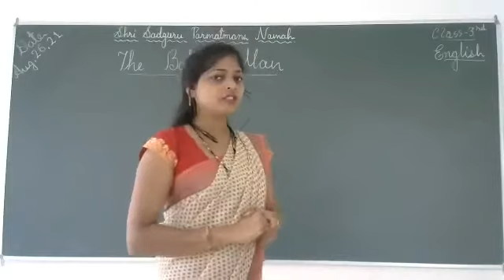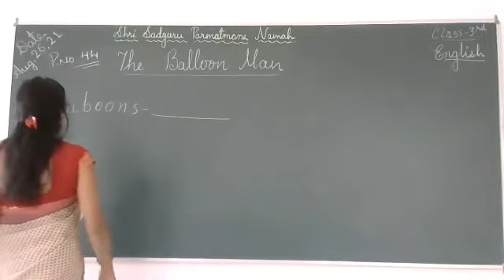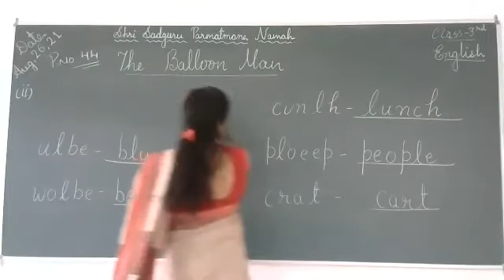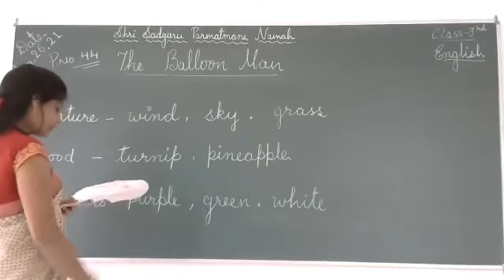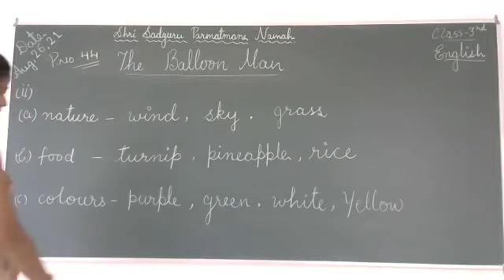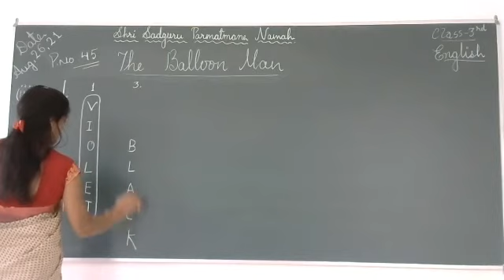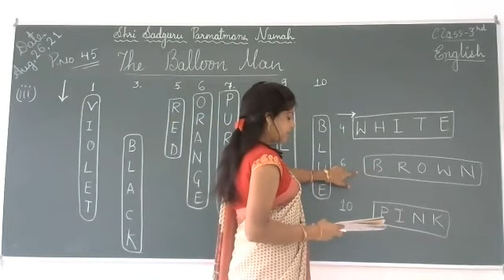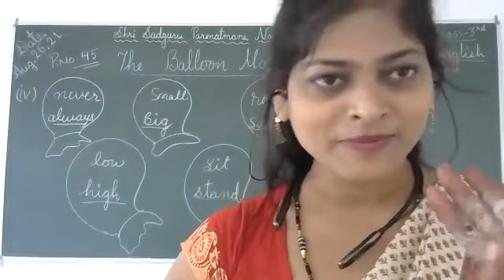Class-3/English/The Balloons Man(excercises)